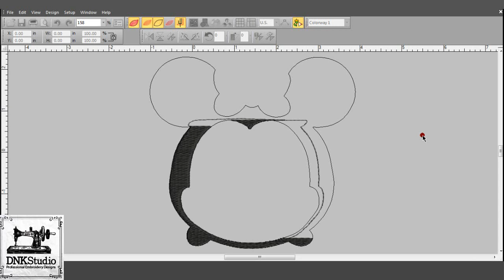Minnie Mouse Tsum Tsum Embroidery Design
FORMAT FILE :
The following formats will be included in a zipped file :
.DST - Tajima
.EXP - Melco
.PCS – Ptaff
.PEC – Ptaff
.PCQ – Ptaff
.PCS – Ptaff
.EMD - Elna

Do you want to buy this Minnie Mouse Tsum Tsum Embroidery Design?

Get this Minnie Mouse Tsum Tsum Embroidery Design